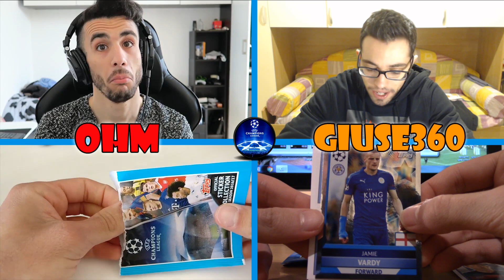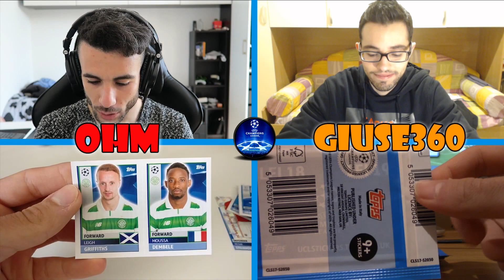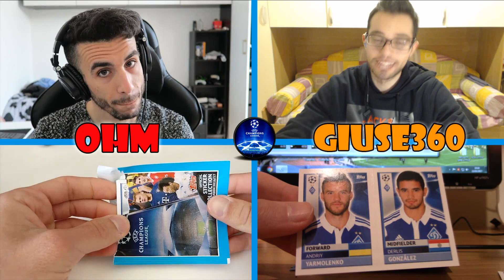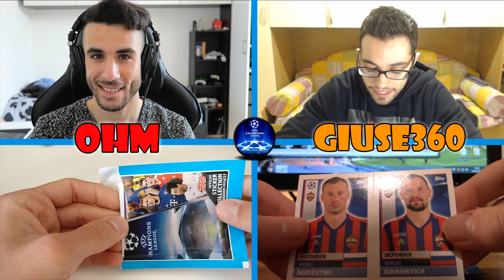FINALE DI SERIE!! ULTIME BUSTINE E ALBUM FINITO! ALBUM CHAMPIONS LEAGUE 2017 By Giuse360 w/Ohm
► Periscope: giuse360